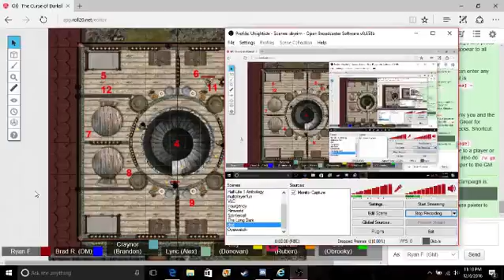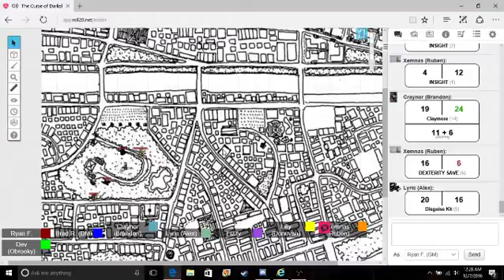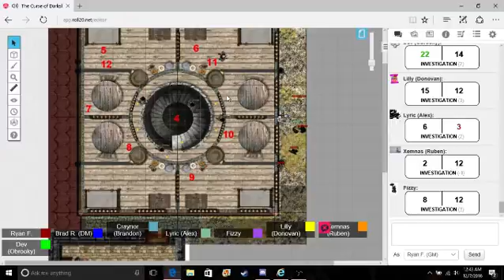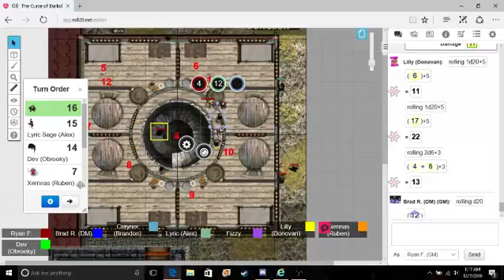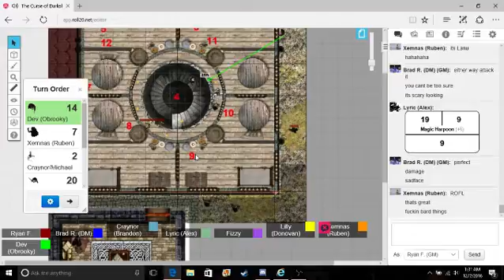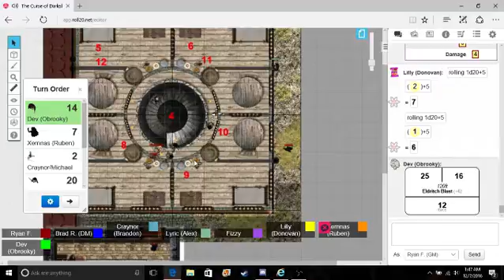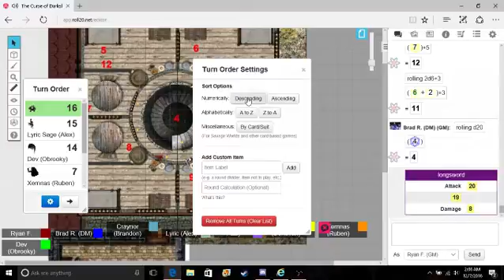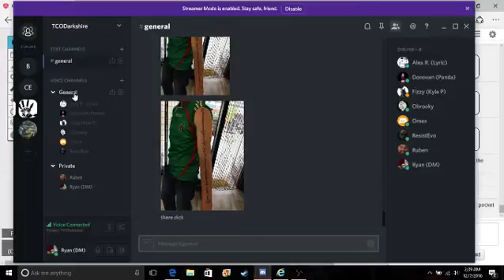The Curse of Darkshire S12